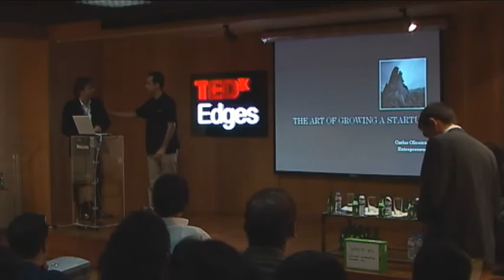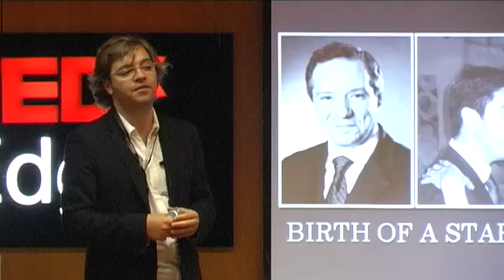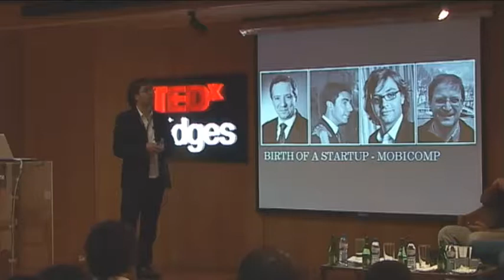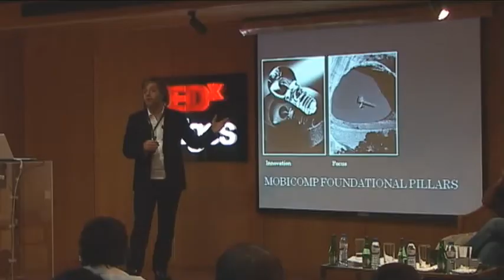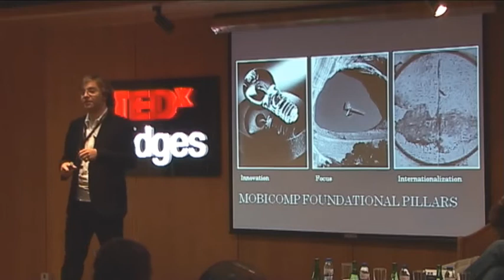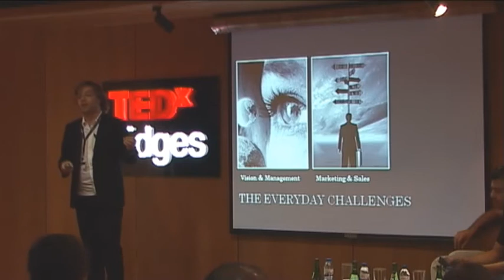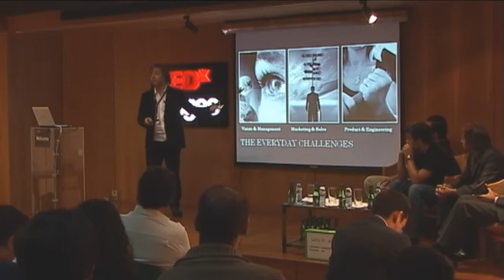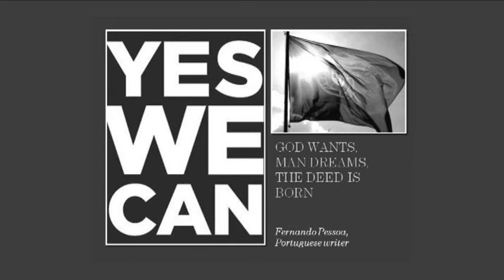The Art of Growing a Start-up: Carlos Oliveira at TEDxEdges